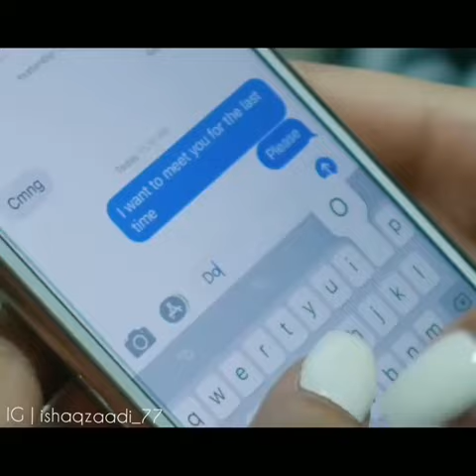Jab bhi Teri yad ayegi Teri galiyo se gujara karunga.. Whatsaap setuts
Whatsaap States